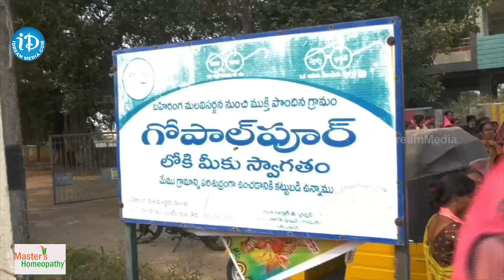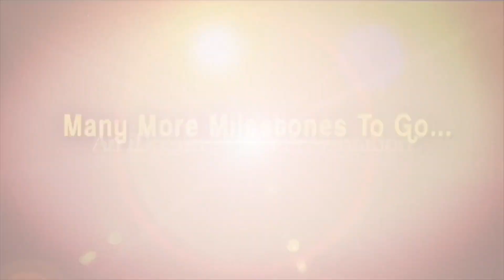Gangula Kamalakar Election Campaign In Elabotharam Village Karimnagar District | iDream News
Gangula Kamalakar Election Campaign In Elabotharam Village Karimnagar District